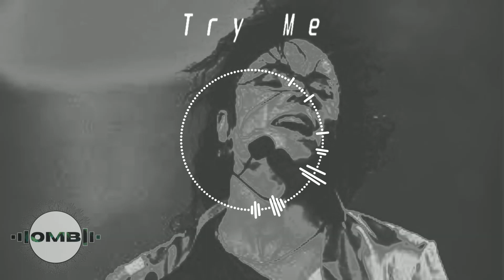[FREE BEAT] Try Me/RnB/MichaelJackson/Sample/TypeBeat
You want this beat?

-Instant Delivery
-Cheap Leases
-Works with any Budget